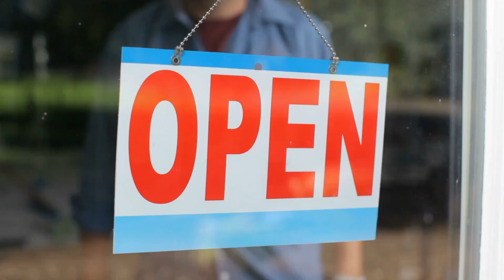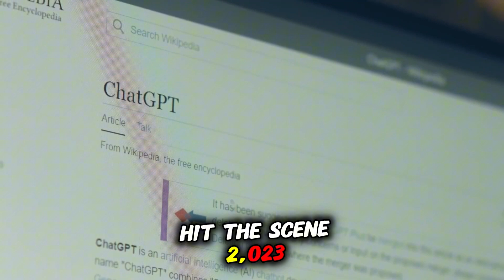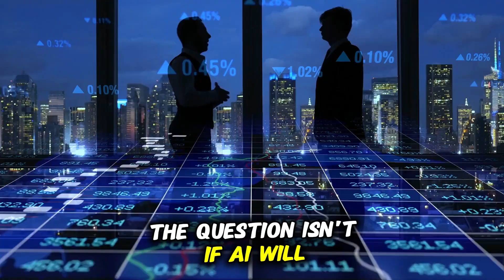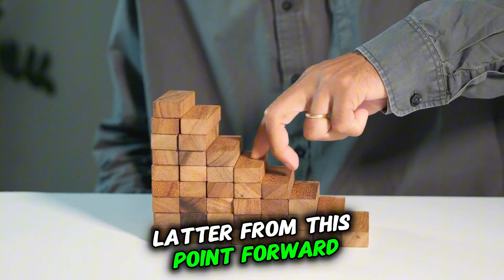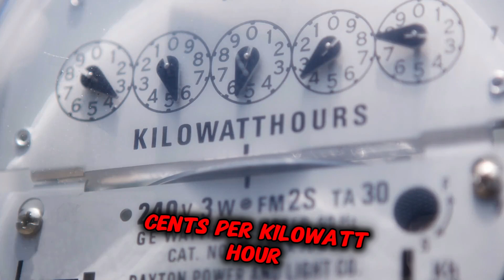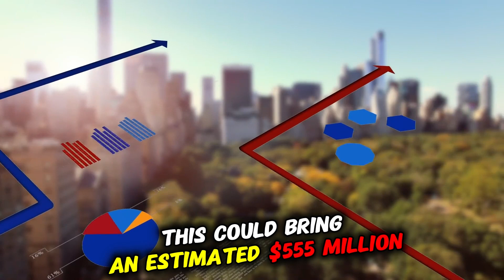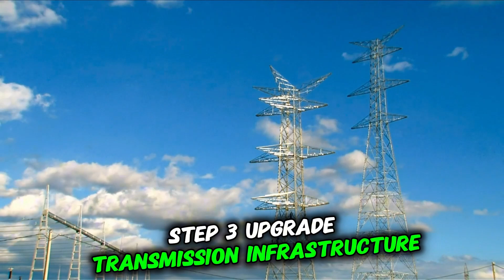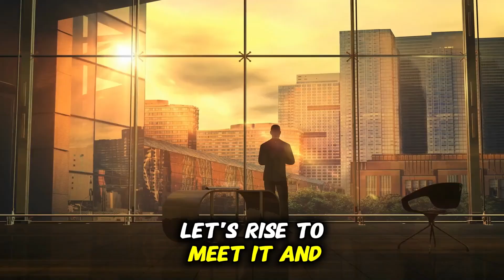Transforming Newfoundland's AI Crisis into an Opportunity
In this video series, we explore how Newfoundland and Labrador can tackle an urgent challenge: the rapid rise of AI may displace upwards of 65,000 local jobs. Drawing on research from Statistics Canada and insights from tech leaders, we show how AI’s exponential growth could transform our economy far sooner than most expect. But it’s not all doom and gloom: Newfoundland’s abundant green energy, cool climate, and strategic location make it a prime candidate for hosting massive AI data centers.

Join us as we unveil a five-step strategy to seize this opportunity—from attracting global AI companies to building new small-scale hydro facilities and upgrading our transmission lines—while aggressively retraining a workforce at risk. By leveraging these bold ideas, we can not only protect local jobs but create brand-new industries and revenue streams that sustain us for decades to come.

Topics Covered:
• AI’s acceleration and potential job displacement
• Newfoundland’s hidden advantage in green, low-cost power
• Building and attracting AI data centers
• Modernizing infrastructure with run-of-river hydro and transmission upgrades
• Large-scale retraining to future-proof our workforce

If you’re a business leader, policymaker, or concerned community member, this series will show you how we can avert a severe crisis—and instead spark an economic renaissance that benefits everyone. Let’s turn the looming AI wave into a tide of new opportunities for Newfoundland and Labrador.

The future is arriving faster than we think—let’s face it head-on and shape Newfoundland’s destiny for generations to come.